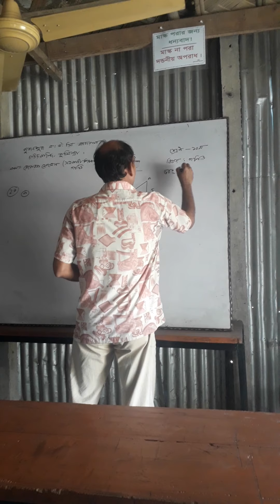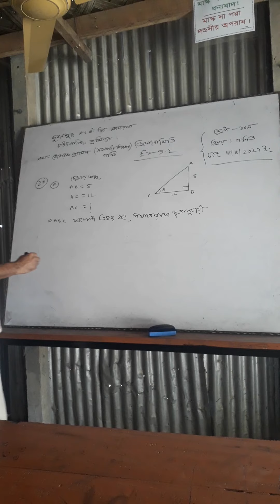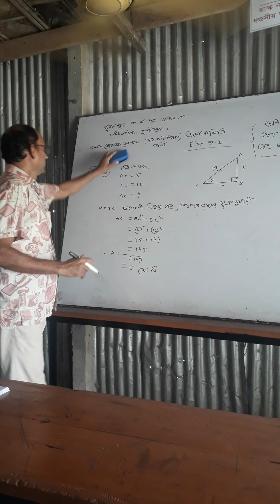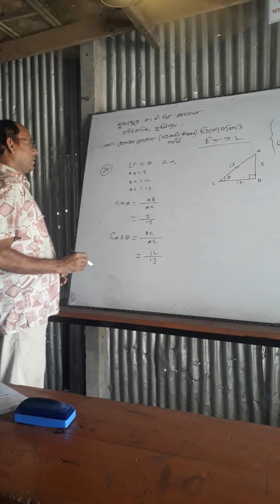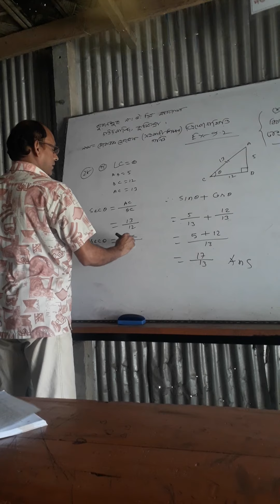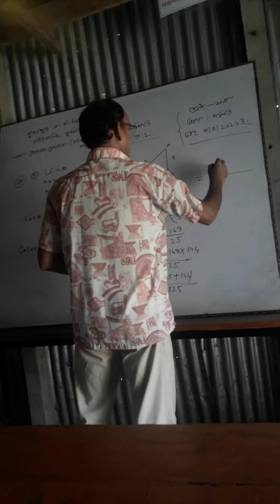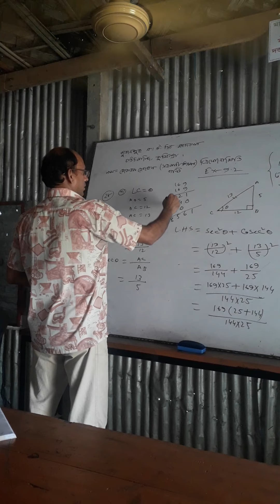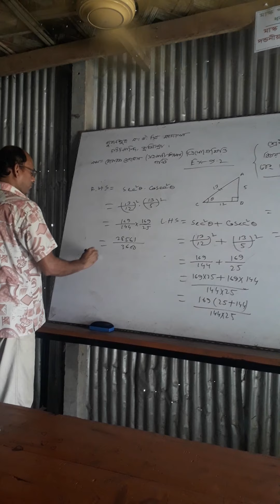মোঃ-মোবারক হোসেন সহকারী শিক্ষক গণিত জুরানপুর মদিনাতুল উলুম সিনিয়র আলিম মাদ্রাসা। ১০ শ্রেনি।